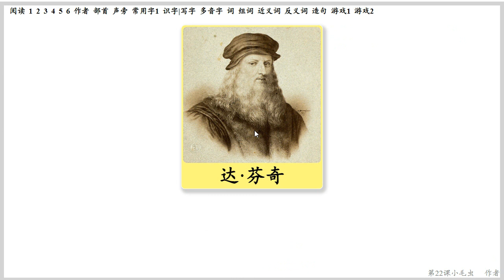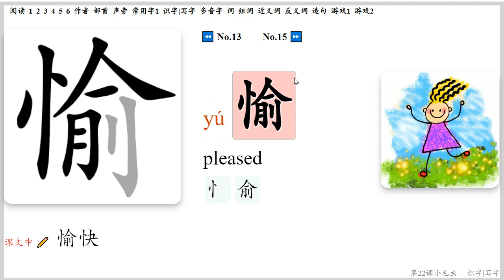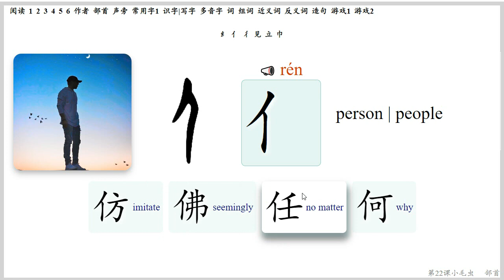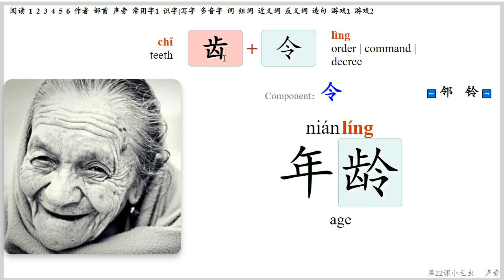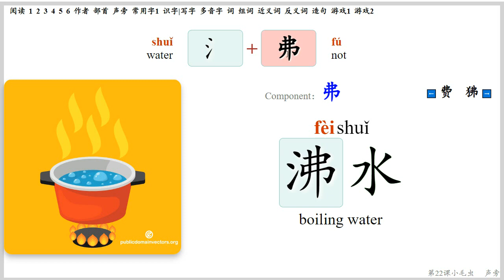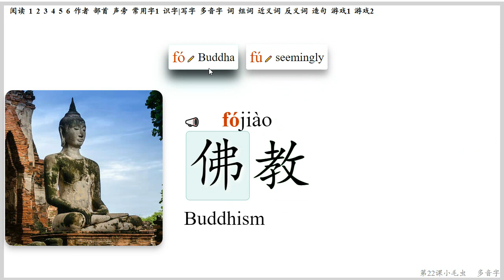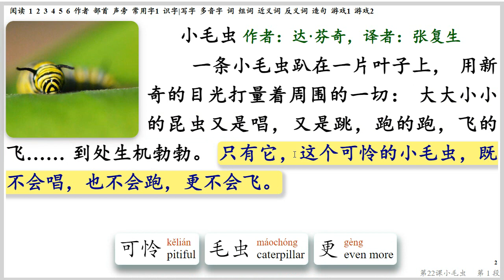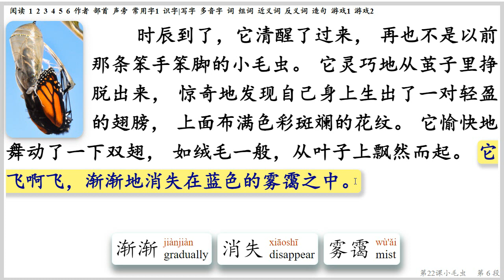第22课《小毛虫》A Little Caterpillar (Part 1 识字+课文) 部首…声旁…字…识字游戏 Grade 2 B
《小毛虫》 作者：达·芬奇，译者：张复生
  一条小毛虫趴在一片叶子上，用新奇的目光打量着周围的一切：大大小小的昆虫又是唱，又是跳，跑的跑，飞的飞……到处生机勃勃。只有它，这个可怜的小毛虫，既不会唱，也不会跑，更不会飞。
  小毛虫费了九牛二虎之力，才挪动了一点点。当它笨拙地从一片叶子爬到另一片叶子上时，它觉得自己仿佛周游了整个世界。
  尽管如此，它并不悲观失望，也不羡慕任何人。它懂得：每个人都有自己该做的事情。它，一条小小的毛虫，眼前最要紧的是学会抽丝纺织，为自己编织一间牢固的茧屋。
  小毛虫一刻也没有迟疑，尽心竭力地工作着。它织啊，织啊，最后把自己从头到脚裹进了温暖的茧屋里。
  “以后会怎样呢？”它在与世隔绝的茧屋里问。
  “万事万物都有自己的规律！”小毛虫听到一个声音在回答，“你要耐心等待，以后会明白的。”
  时辰到了，它清醒了过来，再也不是以前那条笨手笨脚的小毛虫。它灵巧地从茧子里挣脱出来，惊奇地发现自己身上生出了一对轻盈的翅膀，上面布满色彩斑斓的花纹。它愉快地舞动了一下双翅，如绒毛一般，从叶子上飘然而起。它飞啊飞，渐渐地消失在蓝色的雾霭之中。